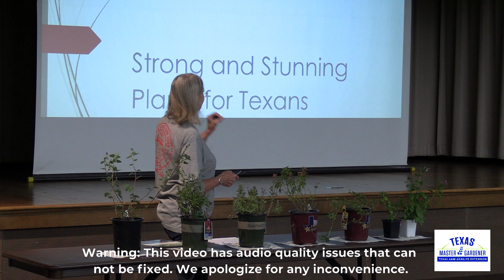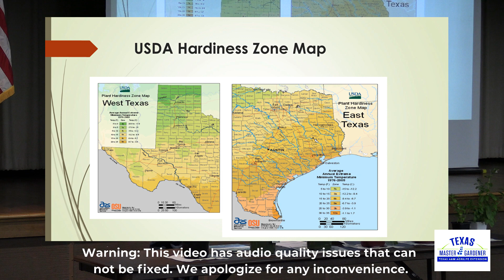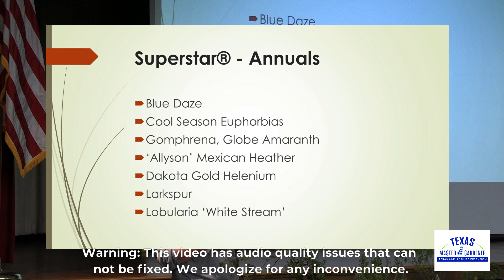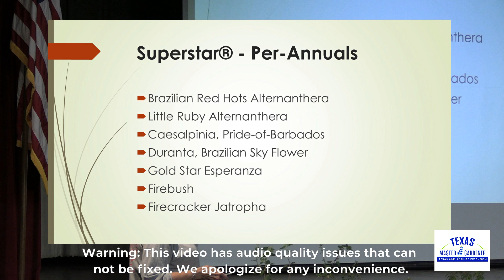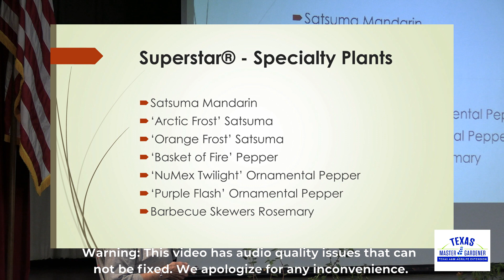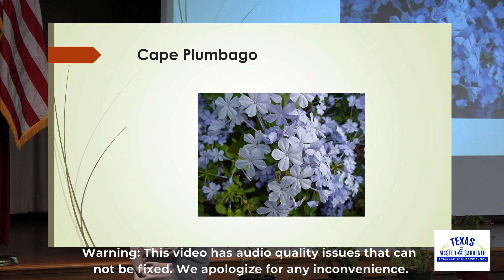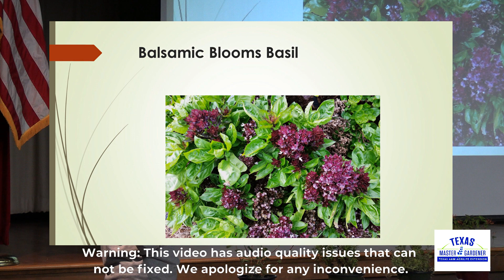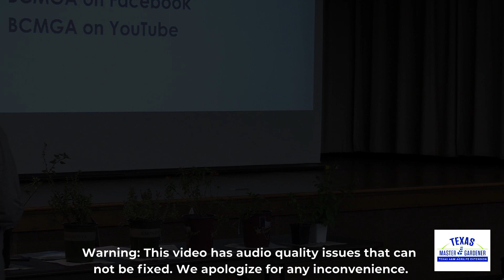Texas Super Stars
Master Gardener Jackie Sledge discusses a variety of plants that grow well in the Big Country.